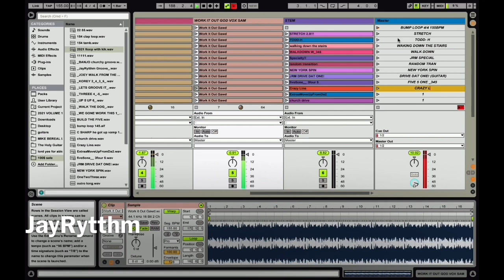JayRytthm Putting together one of my Ableton sessions! At high speed! @Ableton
No audio from this session is being played.